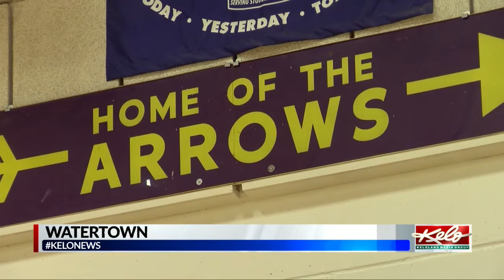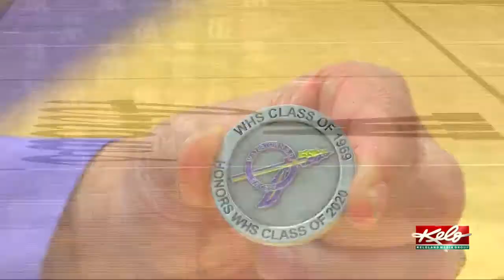Watertown High School Class of 1969 finds a unique way to honor 2020 graduates